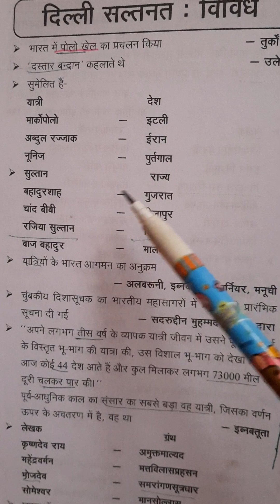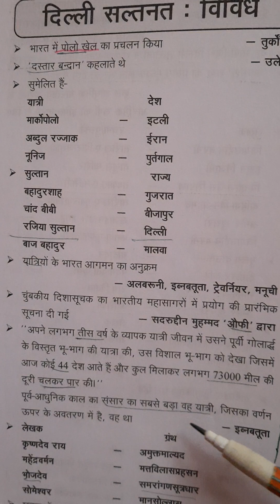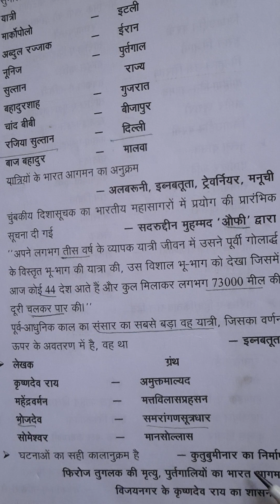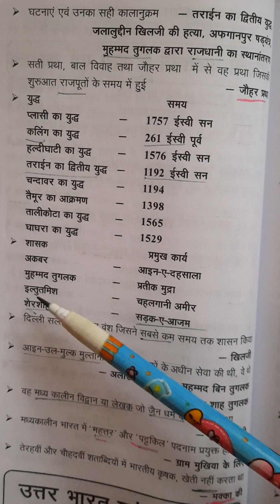UPPCS Medieval History One Liner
दिल्ली सल्तनत: विविध